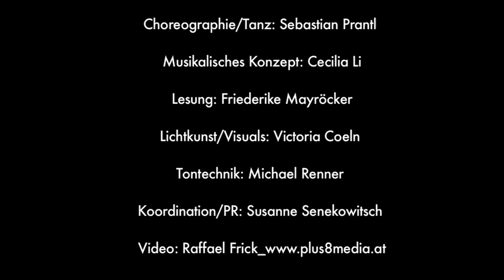Motion Phonotop - Ich sitz nur grausam da (2012)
Trans Art Works: art based research - Cecilia Li & Sebastian Prantl
Eine Licht-, Sprach-, Klang- und Bewegungsinstallation von TAW mit Friedericke Mayröcker
Tanz Atelier Wien, 23. März 2012
Choreographie/Tanz: Sebastian Prantl
Musikalisches Konzept: Cecilia Li
Lesung: Friederike Mayröcker
Lichtkunst: Victoria Coeln
Tontechnik: Michael Renner
Koordination: Susanne Senekowitsch
Fotos: Lukas Dostal